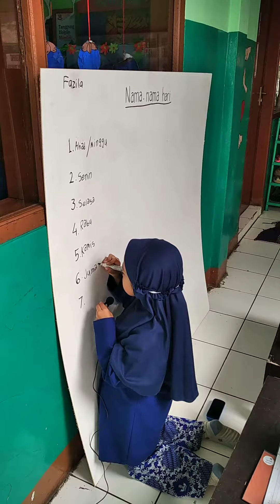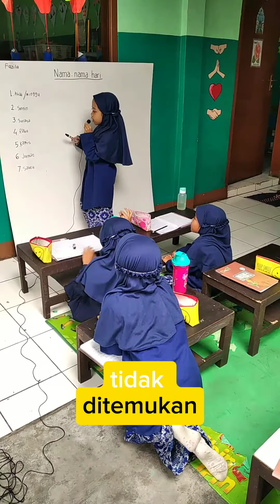beginilah hasilnya jika motorik dan fokus Anak terpenuhi.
anak TK sudah faham apa yg ditulis dan d baca karena fokus pertama yang di stimulasi adalah motorik dan rentang fokusnya